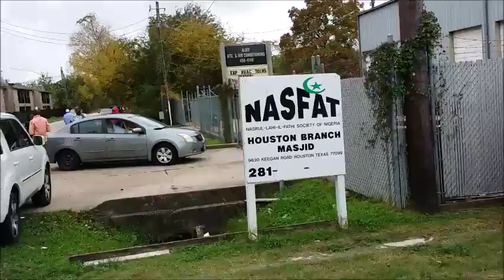Baba Akinbode @ Nasfat Houston Branch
Baba Akinbode @  Nasfat Houston Branch Jummah Service